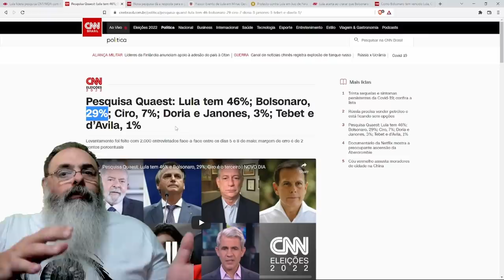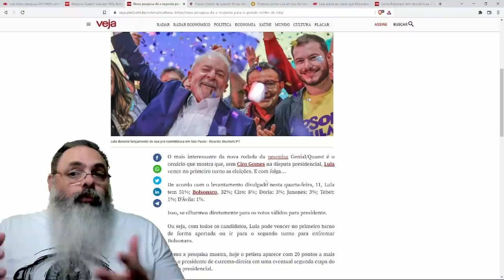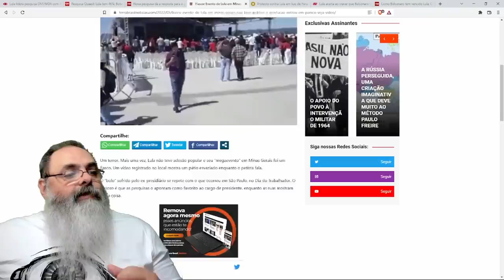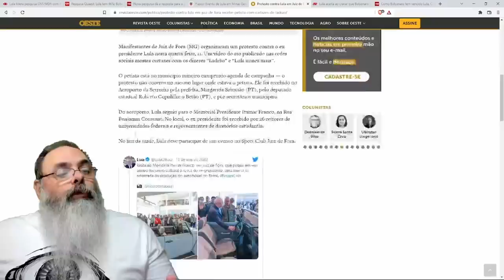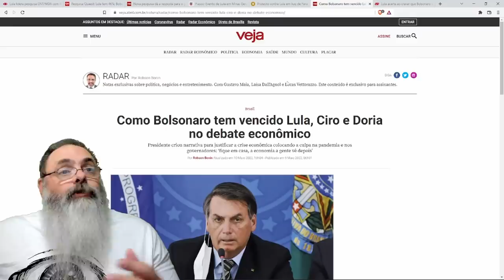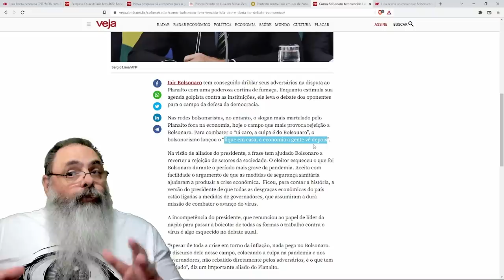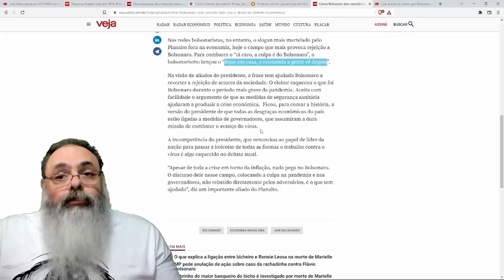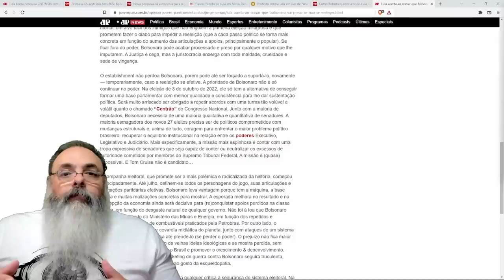Pesquisa diz que LULA GANHA no primeiro TURNO se CIRO desistir, mas outra PESQUISA diz o contrário